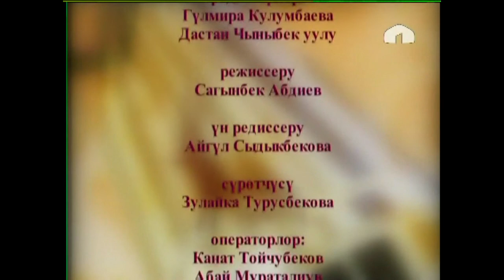Улутман: Улуу Үркүн - улуттук адабиятта